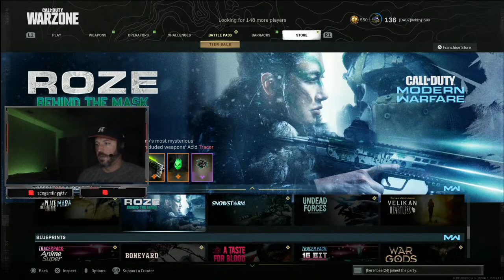Saturday Night Fights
Weekend Warzone